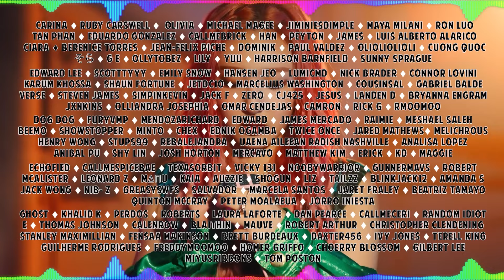BOYNEXTDOOR 'Nice Guy' MV REACTION | THAT LEEHAN PART 👑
Hello, human.
LINKS FURTHER DOWN!

BOYNEXTDOOR (보이넥스트도어) 'Nice Guy' Official MV